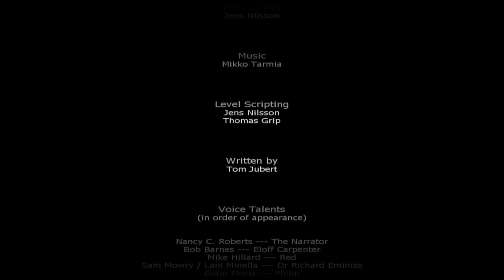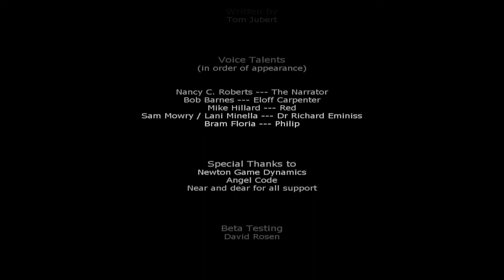Let's Play Penumbra Requiem - 07 - Déjà vu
Ratings & Comments appreciated.
Penumbra Requiem is the third and final game of the First person horror/puzzle Penumbra series by Frictional Games.

The End.